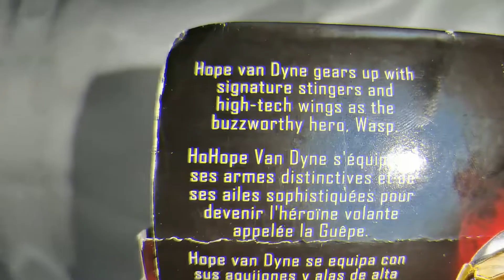Esta semana, reseñamos a Wasp de la linea Marvel Legends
Esta semana, hablaremos de una figura que a lo mejor no fue del agrado de todos los fans por la popularidad del personaje o el éxito mediano que tuvo la cinta y es nada mas y nada menos que Wasp interpretada por EvangelineLilly los que han adquirido esta figura han salido encantados, pero tu dinos que piensas de esta figura de la compañera de Antman ?

fe de erratas: Le dije Janet al principio me confundí es Hope Van Dyne

Recuerden suscribirse a mi insta y al canal para poderse llevar la BAF de Cull Obsidian, como solo es una al primero que me mande mensaje se la lleva "ITS FREE"
Precio oferta Sears :
$350
📸 Instagram: @rafriiki  @tishan3d @alanbrits @javistoteles14